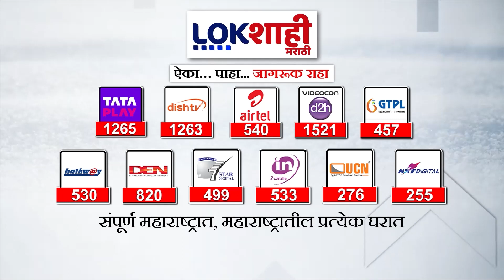आवाज लोकशाहीचा | भेल प्रकल्प ठरला फेल; राजकीय उदासीनतेमुळे जिल्हा उद्योगाविना | Lokshahi Marathi